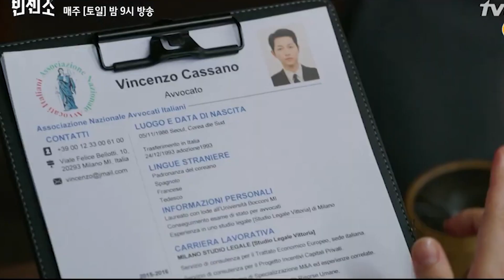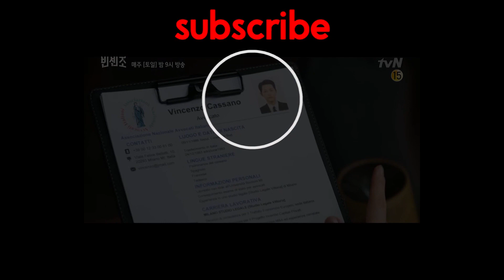Vincenzo Episode 2 Preview | Drama Korea 빈센조 [Eng/Indo]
Drakor terbaru februari 2021 Vincenzo episode 2 preview sub indo sub eng
Drama Korea terbaru Song Joong-Ki,
Vincenzo Casano ( Song Joong-Ki ). Dia adalah seorang pengacara, yang bekerja untuk Mafia sebagai seorang consigliere. Karena perang antar kelompok mafia, dia melarikan diri ke Korea Selatan. Di Korea Selatan, dia terlibat dengan Pengacara Hong Cha-Young ( Jeon Yeo-Bin )

Sinopsis Vincenzo Episode 2 preview
Pada usia 8 tahun, Park Joo-Hyeong pergi ke Italia setelah dia diadopsi. Dia sekarang sudah dewasa dan memiliki nama Vincenzo Casano ( Song Joong-Ki ). Dia adalah seorang pengacara, yang bekerja untuk Mafia sebagai seorang consigliere. Karena perang antar kelompok mafia, dia melarikan diri ke Korea Selatan. Di Korea Selatan, dia terlibat dengan Pengacara Hong Cha-Young ( Jeon Yeo-Bin ). Dia adalah tipe pengacara yang akan melakukan apa saja untuk memenangkan kasus. Vincenzo Casano jatuh cinta padanya. Dia juga mencapai keadilan sosial dengan caranya sendiri.
Vincenzo Episode 2 preview

Profil Drama Vincenzo
Drama: Vincenzo
Romanisasi yang direvisi: Vincenzo
Hangul: 빈센조
Sutradara: Kim Hee-Won
Penulis: Park Jae-Bum
Jaringan: tvN
Semua episode:
Tanggal Rilis: 20 Februari 2021 -
Durasi: Sat. & Matahari. 21:00
Bahasa: Korea

Terimakasih